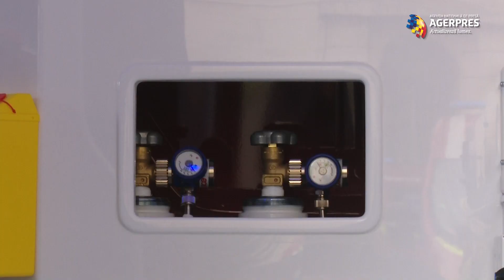Noi ambulanţe SMURD pentru transportul nou născuţilor în stare critică vor intra în dotarea IGSU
Şeful Departamentului pentru Situaţii de Urgenţă (DSU), Raed Arafat, a arătat că cele 12 autospeciale vor înlocui ambulanţele vechi, dar vor fi create şi noi echipaje - la Braşov, Prahova şi Sibiu, iar medicii care vor urma să lucreze pe aceste ambulanţe vor parcurge cursuri specifice de pregătire pentru transportul neo-natal.
Douăsprezece ambulanţe SMURD de tip neonatologie, pentru transportul nou-născuţilor în stare critică, vor intra în dotarea Inspectoratului General pentru Situaţii de Urgenţă (IGSU).